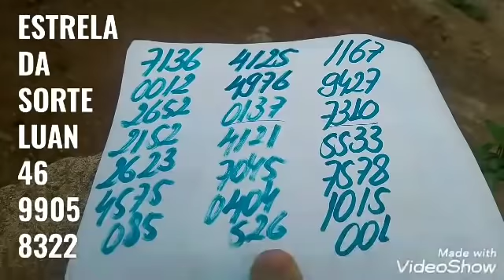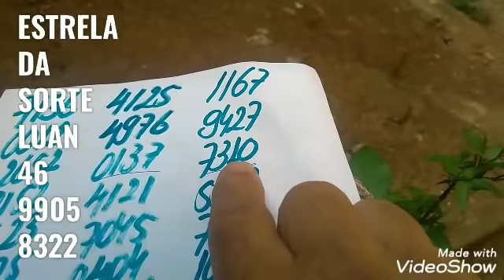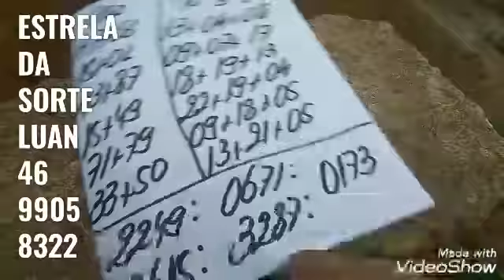PALPITES PARA A PTV PTN E CORUJA DO DIA 13/10/2020